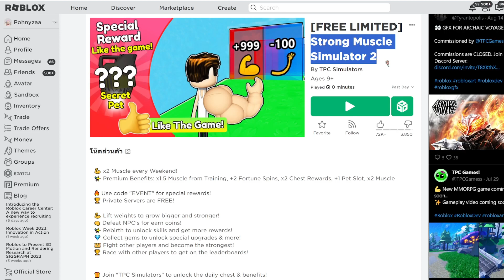[FREE ITEM] ด่วน! (แจกตอนนี้) สอนรับของฟรี รับฟรีในแมพ LIMITED UGC✨ROBLOX